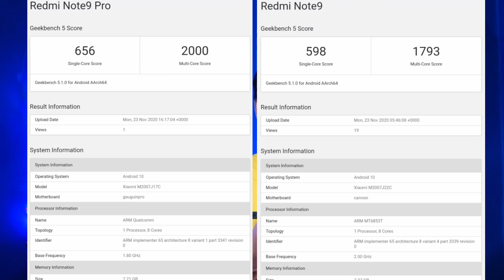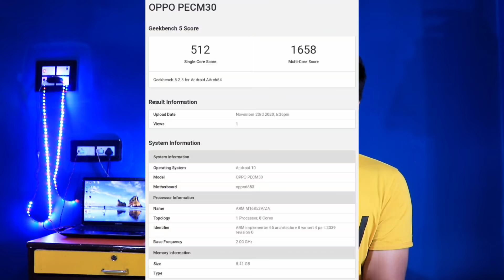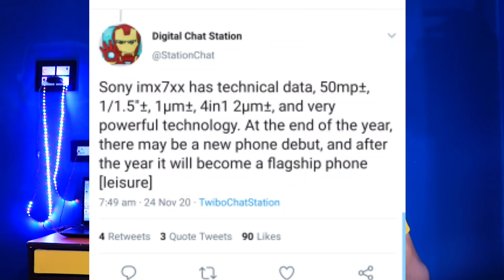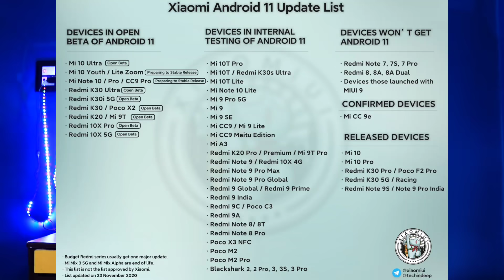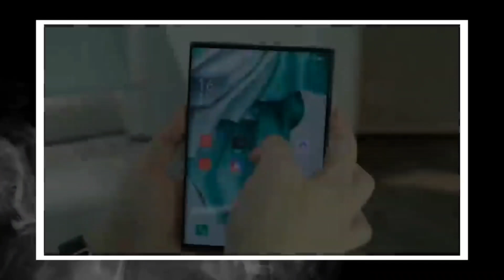Huawei P50 pro| Realme 8 & X60 | Oppo Rollable Display 2021 |Xiaomi Android 11 List|Vivo 5g under 8k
tech news
জব্বর খবর
Rollable dosplay infoation
huawei p50 processor
poco m3 spec